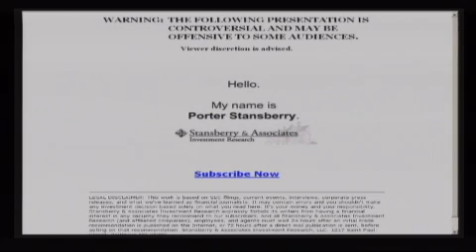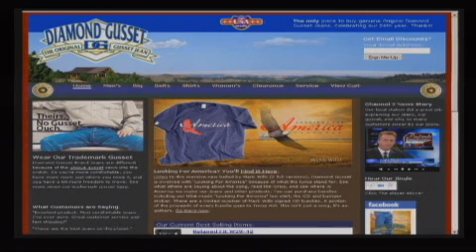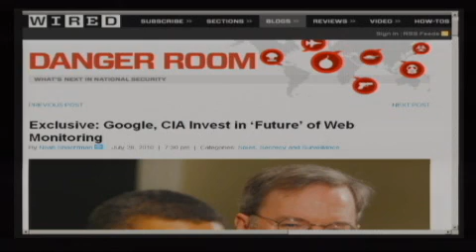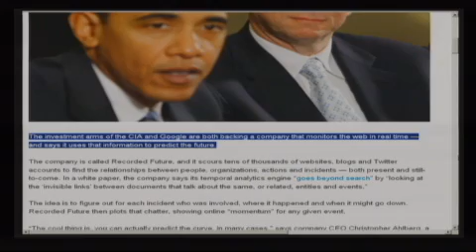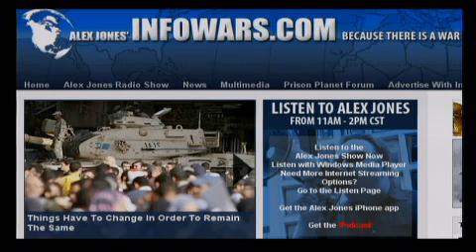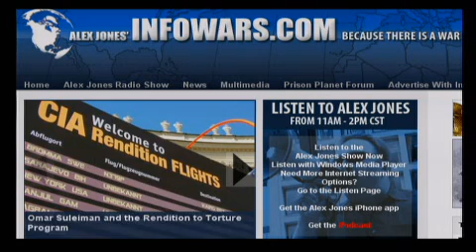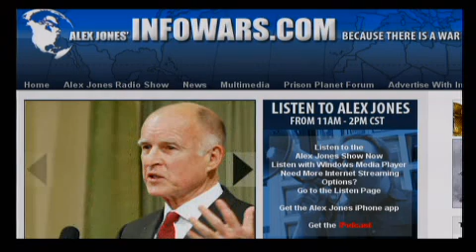The Alex Jones Show LIVE - February 1st 2011 - Part 10 of 15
Alex welcomes back to the show English writer and public speaker David Icke. David is a former soccer goalkeeper, a well-known BBC television sports presenter and spokesman for the Green Party. His books include Love Changes Everything, Children of the Matrix, and Infinite Love Is the Only Truth: Everything Else Is Illusion. Alex also talks with Dr. Sherri Tenpenny, one of the country's most knowledgeable and outspoken physicians regarding the impact of vaccines on health. She is an advocate for free choice in healthcare, including the right to refuse vaccination. Alex also covers the latest news and takes your calls.